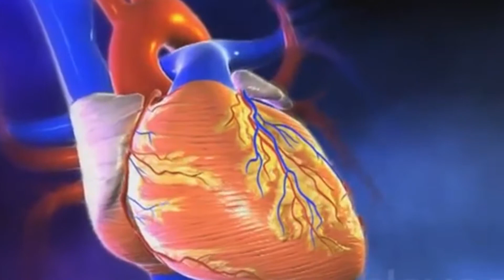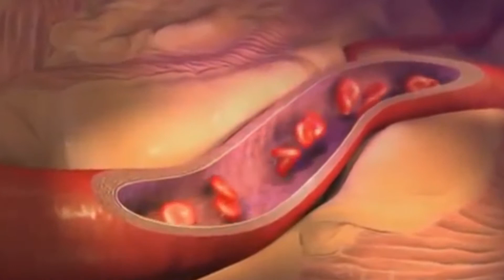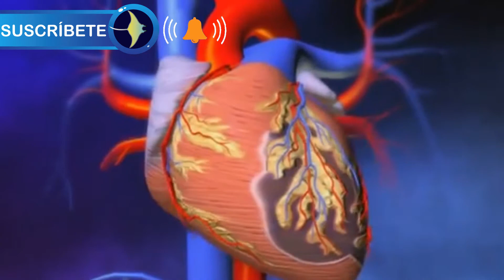Lo que debes SABER en caso de INFARTO *Cuida tu Salud*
Nunca se sabe cuando te puede afectar a ti o alguien cercano esta terrible situación, te dejo algunos consejos básicos.

La Mantarraya es un canal de entretenimiento donde encontrarás información interesante, datos que no conocías, tops, cultura pop y alguna reseña atractiva de algún tema actual o histórico.